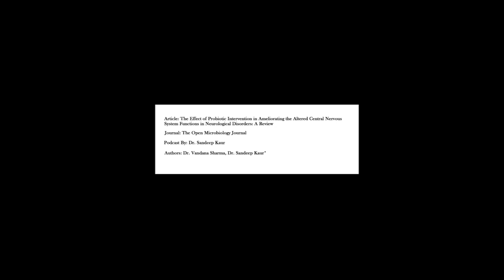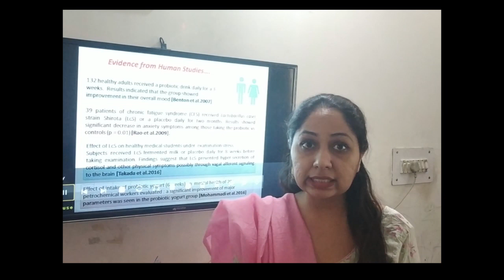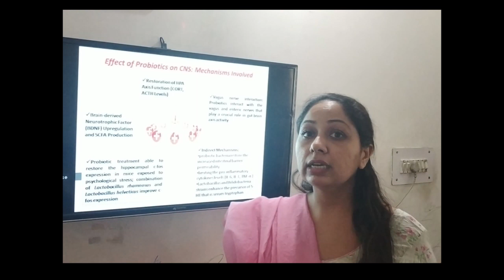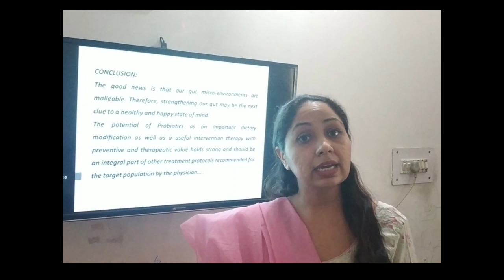A Podcast By "Dr. Sandeep Kaur"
The Effect of Probiotic Intervention in Ameliorating the Altered Central Nervous System Functions in Neurological Disorders: A Review

Bentham Open

Journal: The Open Microbiology Journal
Authors: Vandana Sharma, Sandeep Kaur
Podcast By: Dr. Sandeep Kaur

Abstract
There has been a significant rise in the occurrence of various neurological ailments worldwide. The need to investigate newer and safer intervention therapies with prophylactic and/or therapeutic effects is well understood. Probiotics have recently been shown to hold promise as an intervention option that warrants future work. Probiotic strains have shown beneficial treatment outcomes as evidenced in various animal and human studies. Although numerous articles have highlighted the role of gut microbiota and its cross-talk with a human brain in modulating Central Nervous System (CNS) physiology and neurochemistry, the present review solely focuses on the ability of externally administered probiotic strains (that may or may not be part of the already existing gut microflora of an average human) in ameliorating the altered CNS functions in patients. The review aims at giving a comprehensive analysis of the studies performed on animals and humans and discusses the findings in different neurological and psychiatric disorders (Anxiety, Major Depressive disorder, bipolar disorder, schizophrenia, autism spectrum disorder, cognitive impairments etc). The article also highlights different mechanisms through which the probiotic bacteria operate in improving neurologic manifestations or decreasing the incidence of neurological disorders. These underlying mechanisms include both direct as well as indirect pathways involving neural, hormonal and immunological pathways. The potential of probiotics as an important dietary modification as well as a useful intervention therapy with preventive and therapeutic value for the target population holds strong. However, future evaluation into formulation designing, selecting the best probiotic strain(s) for each specific disease and safety and tolerability aspects in patients needs to be considered